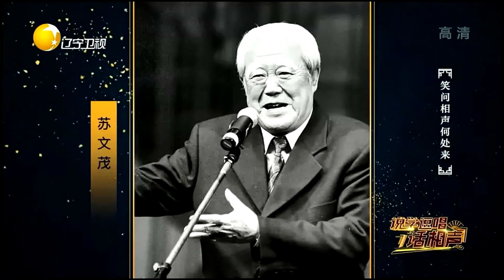刘宝瑞《官场斗》成经典，文字辈人丁兴旺丨说学逗唱话相声